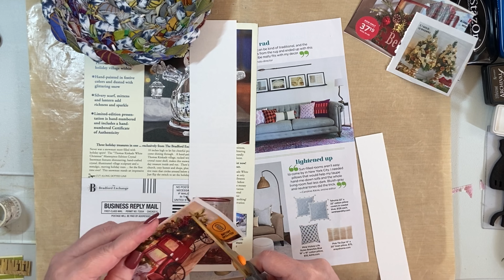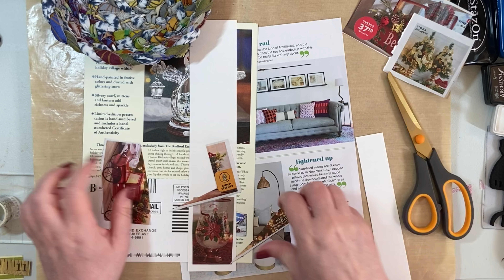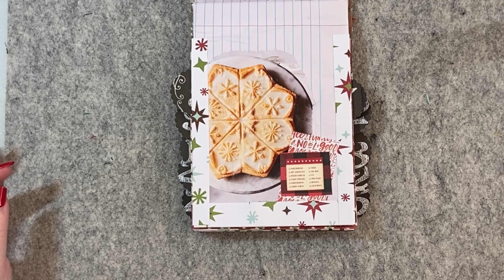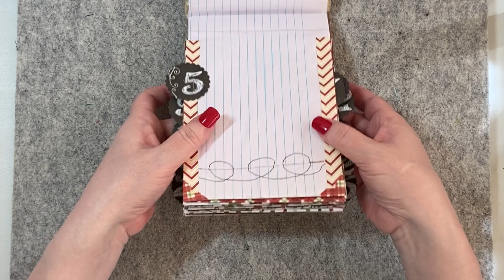Santa’s Workshop Saturdays Pt2: 1/2 composition notebook/gift holder +Tags/Empty Nester/Widow gifts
Today I’m finishing up on my first project for “Santa’s Workshop Saturdays”.  Every Saturday during the month of November I’ll be creating Christmas gifts.

Kathy

Small Gift Ideas

Sewing kits
First aid kits
Flat pack spices
Small tic tac packs
Antibacterial wipe packets
Christmas coloring pages with 3 crayons
Tea packet holder (made with scrapbook paper)   & teas
Hot chocolate packet
Small Tabasco bottle
Paper deco charms
Mini note pads
Gift tag ticket strip
Mug rugs
Ghiardelli chocolate square
Key chain flashlight
Gift card
Miniature Swiss Army knife